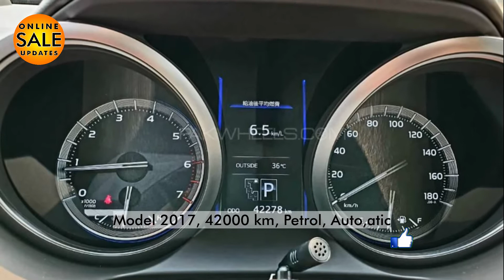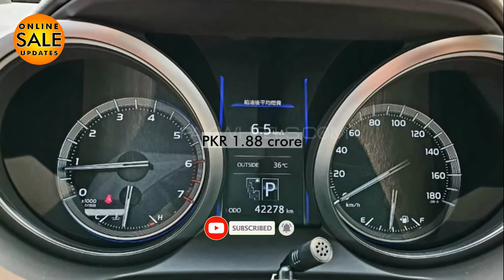Buy Toyota Prado TX Limited 2.7 2017 for sale | Toyota Parado | Used Cars for Sale in Pakistan.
Topic Covered on this Channel:
1. How to buy a used car?
2. Buy used cars in Pakistan
3. Used cars buying tips
4. Latest cars prices in Pakistan
5. Used cars for sale in Pakistan
6. Buy modified cars in Pakistan
7. Buy sports bikes in Pakistan
8. Tips for buying a used car
9. How to check car documents?
10. How to check the paint of used cars?
11. Sasti car in Pakistan
12. How to buy a car?
13. Used car prices in Pakistan
14. Cheap cars in Pakistan
15. Suzuki rates in Pakistan
16. Toyota corolla gli new model
17. Toyota corolla xli new model
18. Imported car prices in Pakistan
19. How to inspect used cars
20. How to check a car for sale
21. Buy Mehran used car
22. Buy used carry Dabba
23. Buy used vehicles in Pakistan
24. Pakwheels budget cars for sale